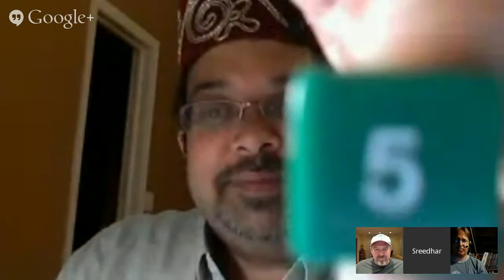MyFriendsAreAwesome com chats with Tommaso Lesnick